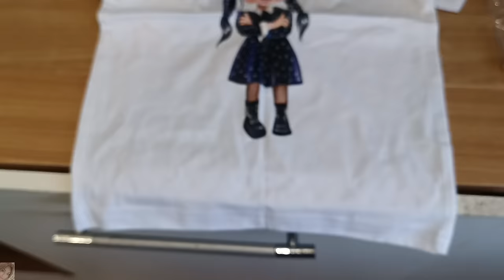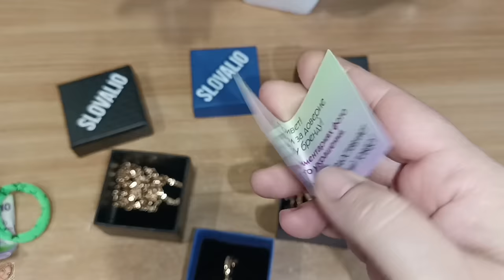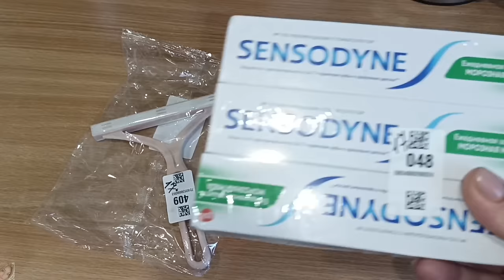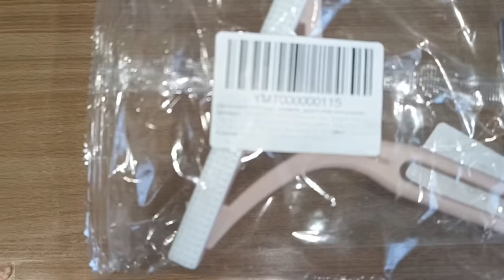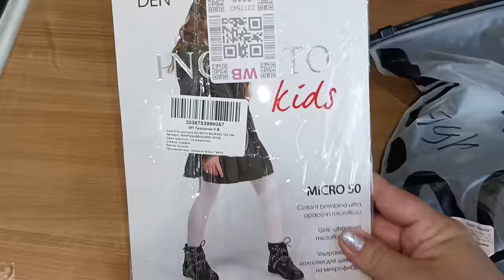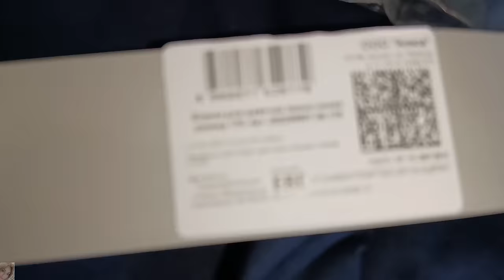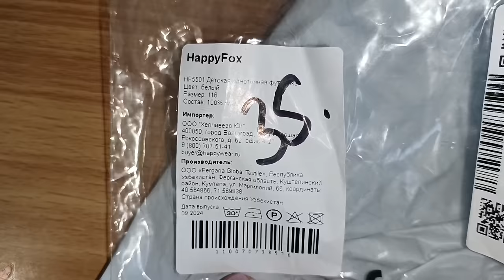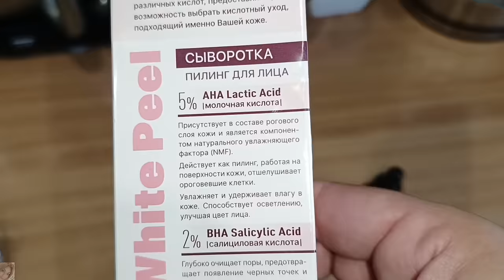ДЕШЕВЛЕ НЕ БЫВАЕТ 😱 БЮДЖЕТНЫЕ ПОКУПКИ ВАЙЛДБЕРИС И ЯНДЕКС МАРКЕТ 🤩 ОДЕЖДА, ОБУВЬ И БИЖУТЕРИЯ С ВБ 🔥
ВСЕМ ПРИВЕТ!!
В этом видео покажу очень бюджетные покупки с вайлдберис, озон и Яндекс маркет. Красивая бижутерия из медицинского золота, одежда и обувь с примеркой и многое другое!